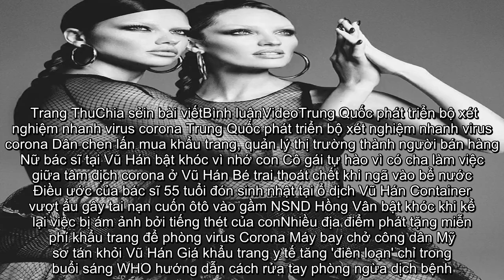✅ Dàn người đẹp đình đám thả dáng hoàn hảo quyến rũ mê hồn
✍ Cristiano Ronaldo lập kỷ lục người đầu tiên đạt 200 triệu follow InstagramKylie Jenner diện đầm xẻ ngực sâu quyến rũ như công chúaNgắm Candice Swanepoel phô diễn đường cong 'gây mê'Dàn mỹ nhân chân dài Victoria's Secret đẹp xuất sắc trên Vogue NhậtCandice Swanepoel thả dáng tuyệt mỹ với đôi chân dài mê mải  Candice Swanepoel phô diễn đường cong 'gây mê' với thần thái kiêu kỳ sang chảnh.  Người đẹp Litva Edita Vilkeviciute đẹp ngất ngây ở tuổi 31.  Siêu mẫu cao 1m75 khoe body ấn tượng với đôi chân dài mê mải.  Bộ ảnh lịch 2020 còn có sự xuất hiện của mỹ nhân Hà Lan Doutzen Kroes.  Tạp chí Vogue Nhật số tháng 3 quy tụ loạt "chân dài" đình đám hot nhất làng mốt hiện nay: Shanelle Nyasiase, Sui He, Joan Smalls, Adriana Lima, Candice Swanepoel, Doutzen Kroes, Edita Vilkeviciute... Những hình ảnh mới nhất vừa tiếp tục được tung ra.  Vóc dáng hoàn hảo của siêu mẫu Puerto Rico - Joan Smalls.  Doutzen Kroes đọ sắc Adriana Lima  Adriana Lima và Candice Swanepoel  "Chân dài" gốc Hoa Sui He cao 1m ...